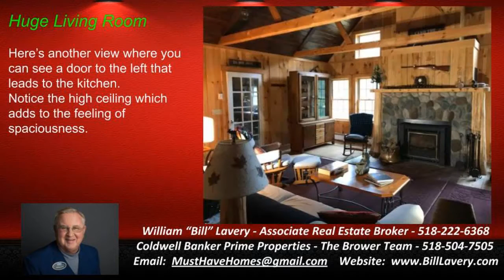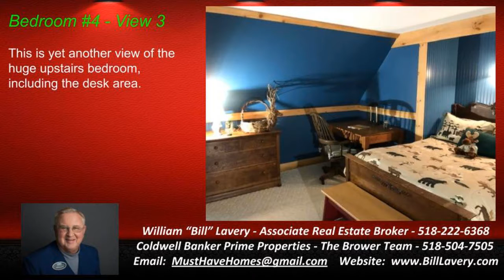Schroon Lake - Essex County - 3-4 Bedroom, 2 bath home on 46 acres for sale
Schroon Lake - Essex County - 3-4 Bedroom, 2 bath home on 46 acres for sale - Bill Lavery - - Privacy Galore in Essex County in the town of Schroon Lake in the southern Adirondacks, this beautiful home is tucked away on 46 wooded acres!  Located in the Evergreen Way, Loch Muller Road, Potash Hill Road, Hoffman Road, and Irishtown Road area, this amazing two-story, cape style home offers 2,496 square feet of finished living space - plus another 1680 square feet, with rooms already studded, that can be finished.  This Schroon Lake get-away currently offers a huge Living/Family Room with a fireplace with wood stove, and overlooking from above is a small loft study or office area.  The eat-in kitchen s applianced and adjacent is the spacious formal dining room.  The rest of the first floor includes a laundry room and a master bedroom and full bath. Upstairs are 3 good sized bedrooms, one of which is huge, plus another full bath.  This property is located in the Schroon Lake School District and also borders NYS land at one rear corner.  This is an amazing opportunity and is priced well below the assessors market value appraisal.